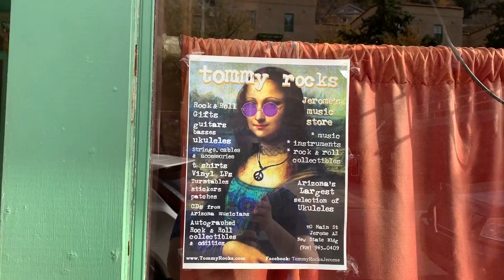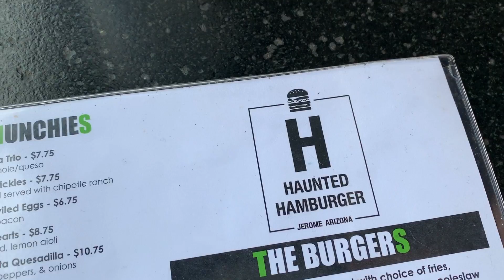Destinaton: Jerome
This video starts what l want to start doing when i have time to travel to places i will be making videos either cinematic or selfie vlogging ... and it is going to be called destination and what the place i am going to is . THE video today is the first cinematic episode of the series and hopefully there will be more to come .